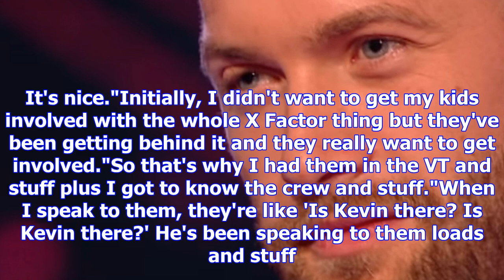X factor: matt linnen's son is backing kevin davy white to win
Matt Linnen has revealed his own son is backing Kevin Davy White to win The X Factor. As things stan...